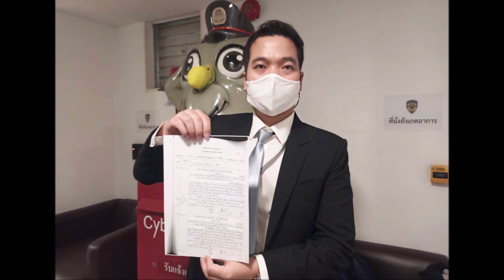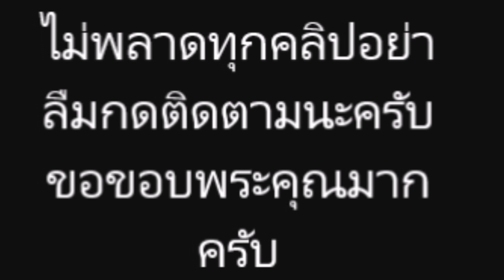ต้นสังกัด “ไบร์ท” “กัน” ส่งทนายเข้าแจ้งความเอาผิด ผู้ใช้ทวิต